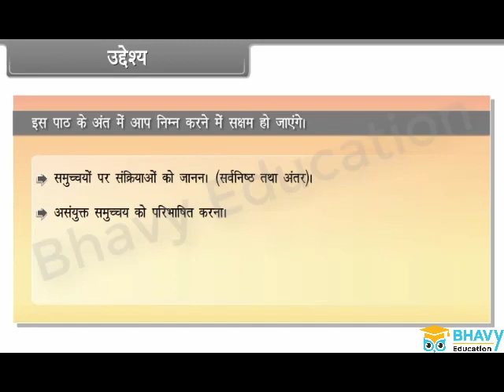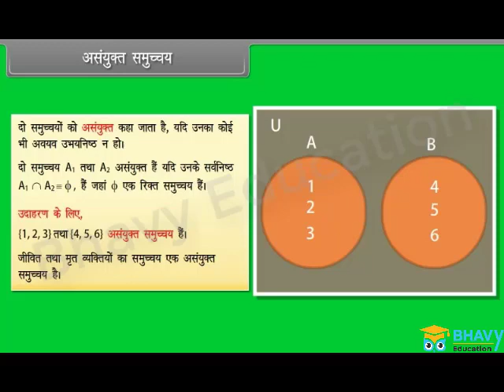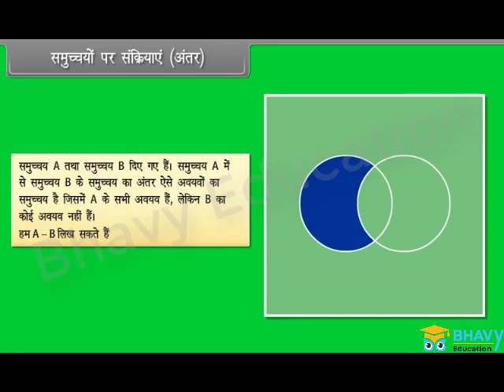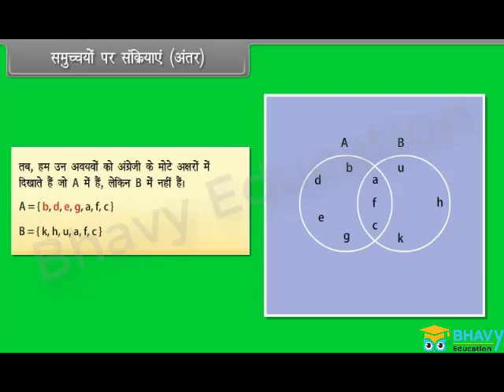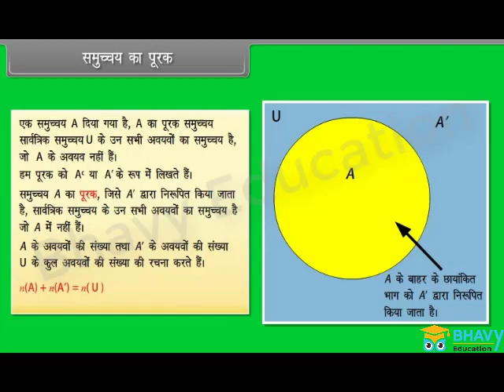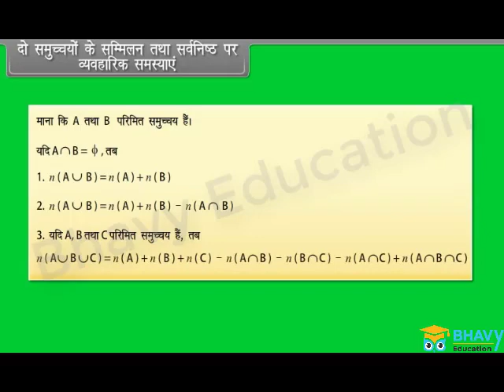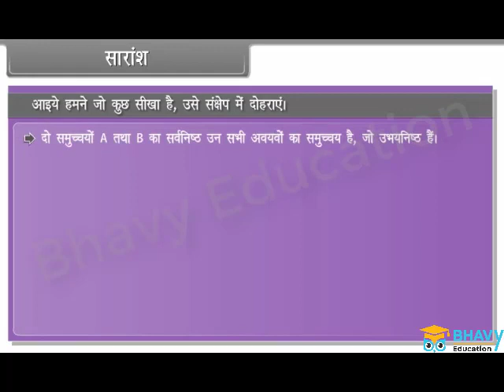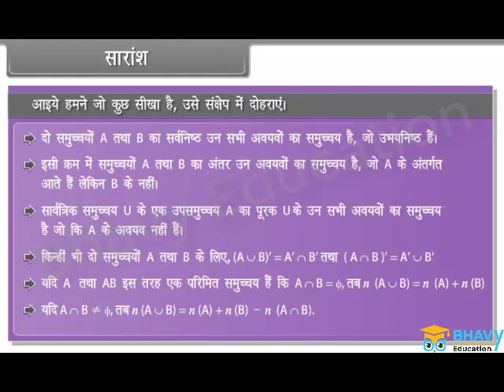सेट (Sets) | Class 11 | Part 3 | BHAVY EDUCATIONS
एक सेट वस्तुओं का एक अच्छी तरह से परिभाषित संग्रह है, जिसके तत्व स्थिर हैं और भिन्न नहीं हो सकते हैं। इसका मतलब है कि सेट एक व्यक्ति से दूसरे व्यक्ति में नहीं बदलता है। उदाहरण के लिए, 7 तक की प्राकृत संख्याओं का समुच्चय {1,2,3,4,5,6,7} जैसा ही रहेगा।